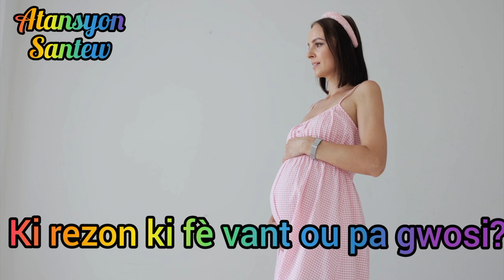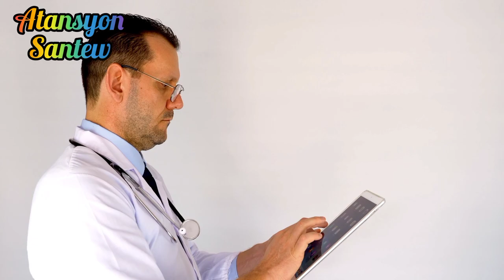😳 Ki rezon ki fè lè yon fanm ansent vant li pa gwosi sou 3,4,5 mois?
Ou menm ki ta renmen pale español klike sou lien sa al abonew
video a siw renmen travay la
Abòne pouw ka toujou jwenn video nou yo.
Pataje video nou yo
Al swiv nou sou Platfom facebook la sou menm non sa ATANSYON SANTEW